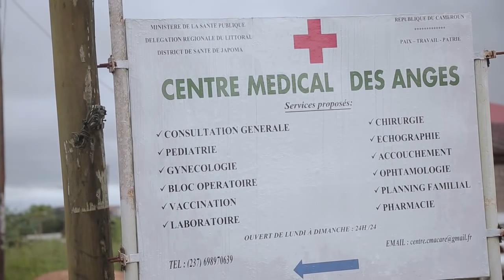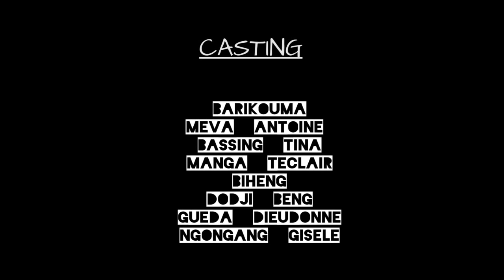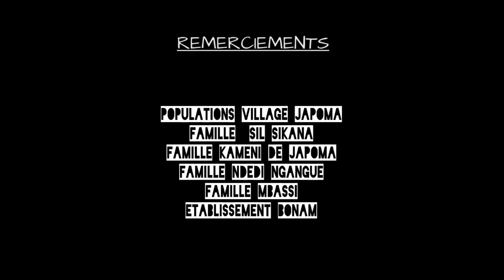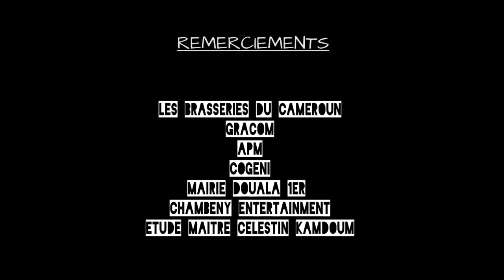LA KOLA DU LION (épisode 35) / SABOULOU